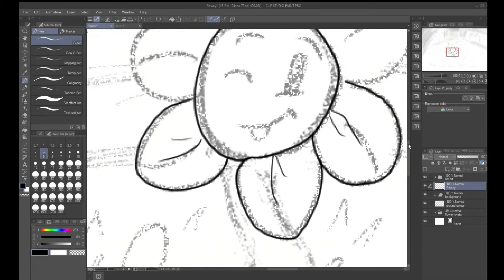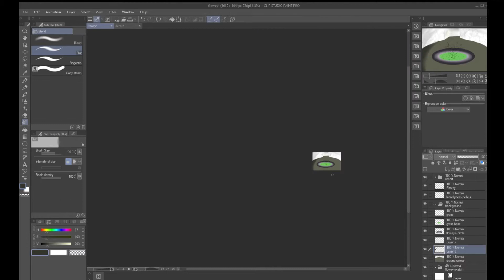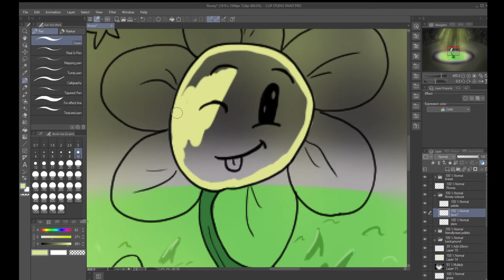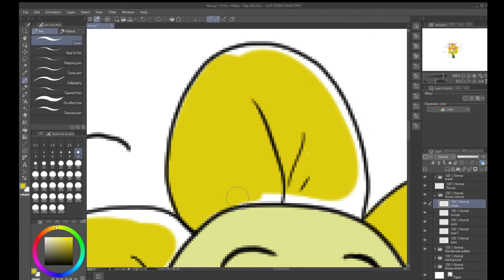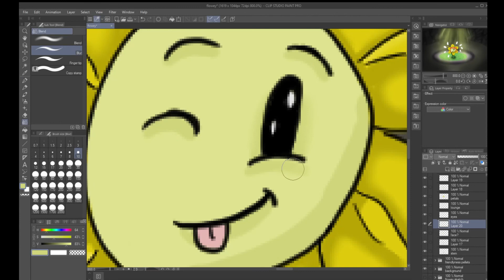Flowey (Undertale boss #1) | Speedpaint #8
Hello!

This is a speedpaint of the Undertale character Flowey! You probably guessed that by the title though. It is my #1 Undertale boss speedpaint and I'm planning on doing all of the bosses over all of the routes. (I know that this form of Flowey isn't really a boss, I just wanted to draw him lol)